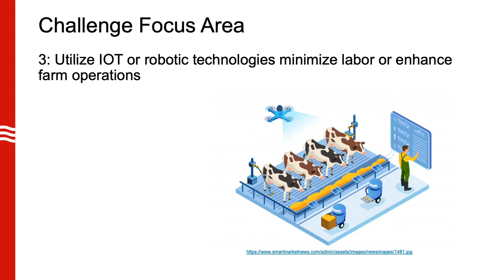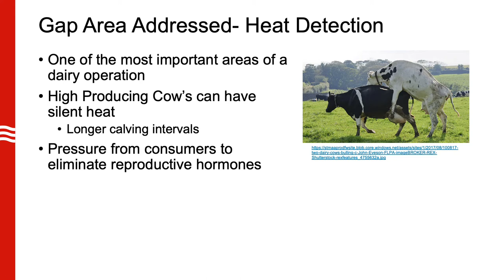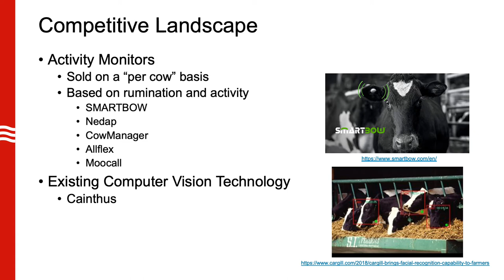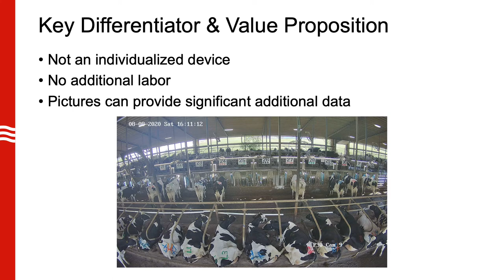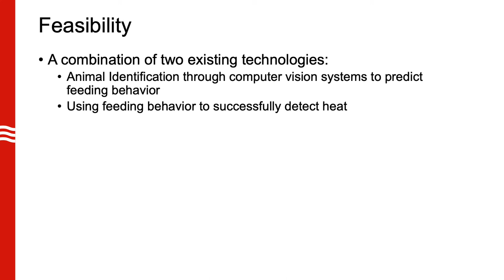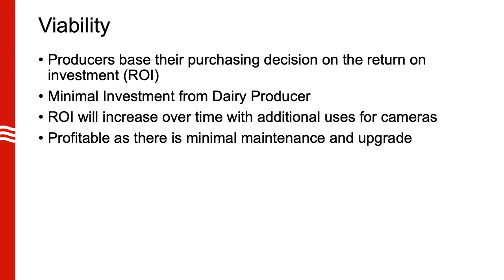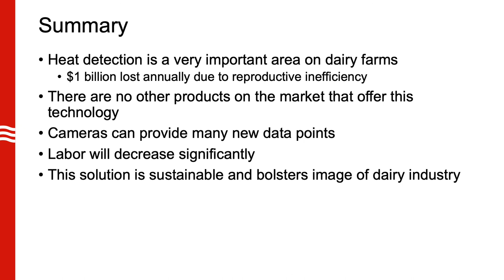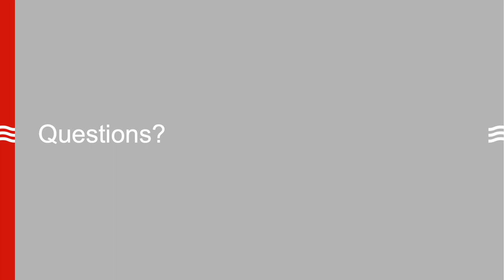STUDENT CHALLENGE Team 2: Computer Vision System for Heat Detection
"A Computer Vision System for Heat Detection

Challenge Focus Area 3: Utilize IOT or robotic technologies minimize labor or enhance farm operations